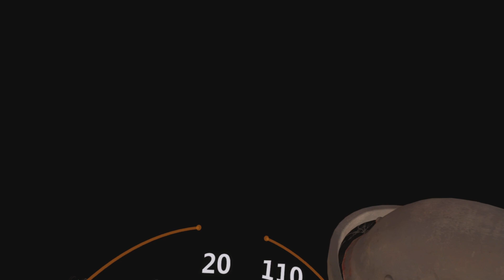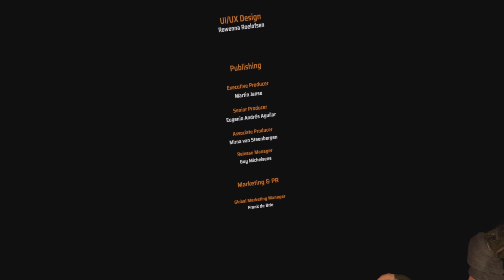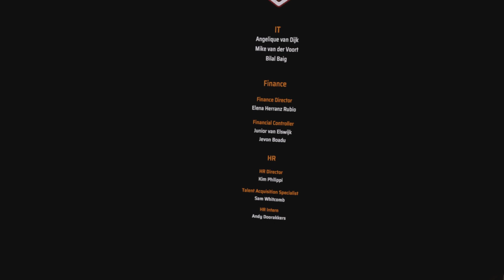I played with the most offensive person EVER | Arizona Sunshine 2 (Part 6/Final Part)